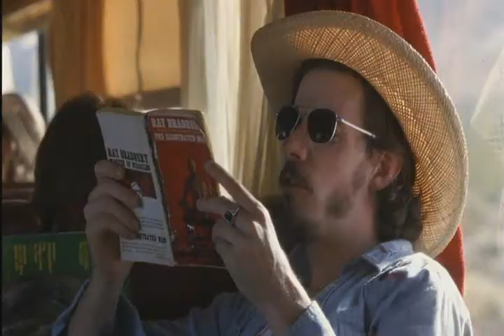One Way Out